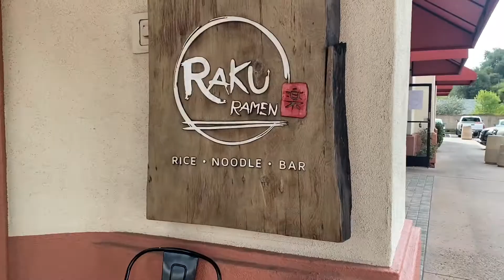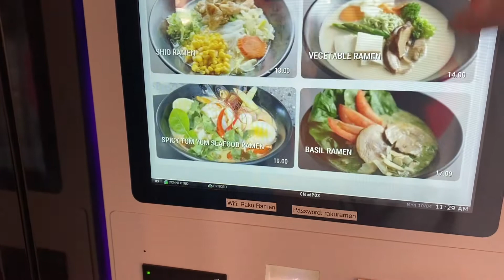RAKU RAMEN ~ SAN LUIS OBISPO CA ~ GRUBTIME REVIEW